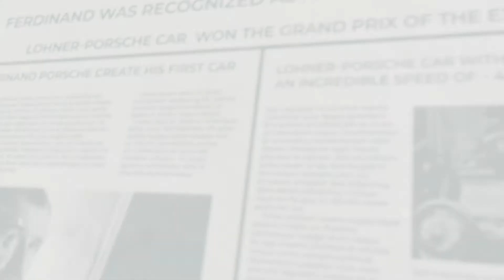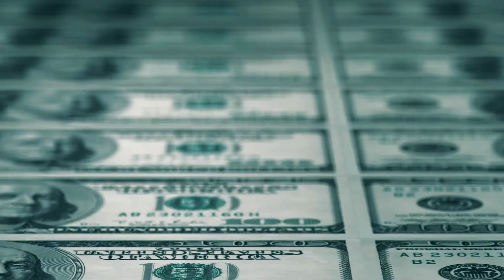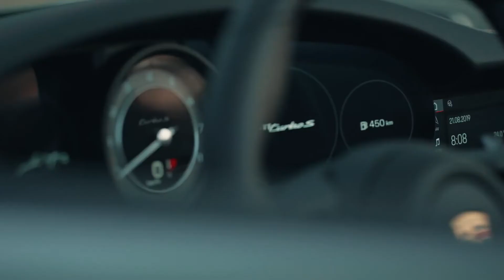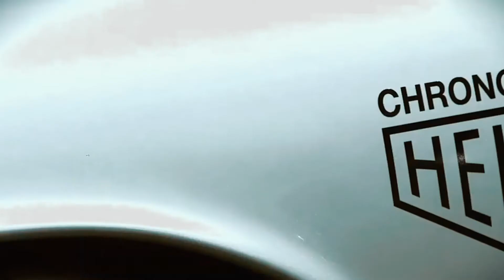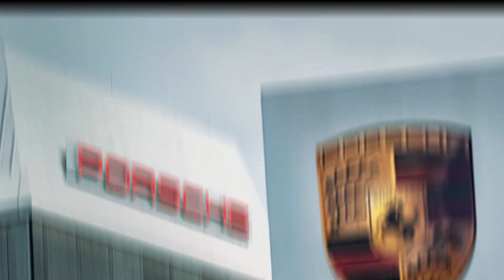How Porsche created weapons for murder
Porsche's top-tier sports car manufacturer hasn't always been the company we know. The story is impressive and exciting, take a look at at how Porsche was created